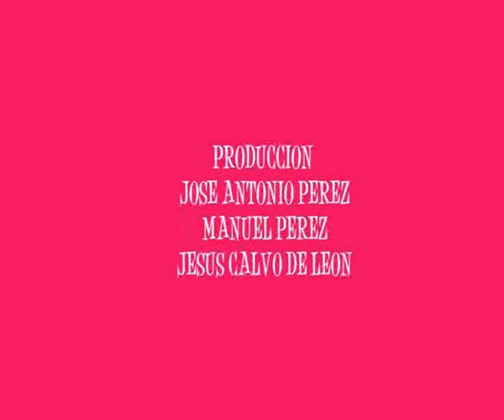Niña repelente 5 - La playa || pedrocobo